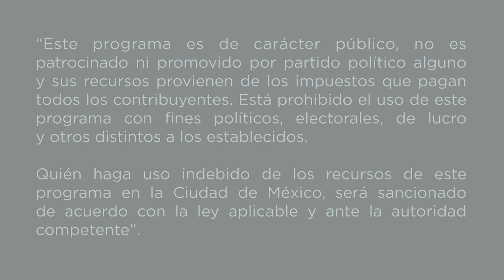Twister de pasillo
Arma un twister de pasillo con el siguiente VTAOC, el cual mezcla el juego y el ejercicio apoyando la coordinación motriz gruesa y lateralidad, así como el desarrollo de habilidades blandas como la socialización, la resiliencia y la solución de desafíos.

Taller: Ludoteca: jugar para transformar
Tallerista: Gabriela Alejandra Santiago Becerril